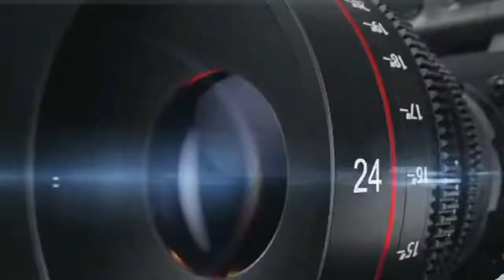KOLDA : SOIREE LIVE HOLLYMAN THE DIARGA A L'HOTEL HOBBE